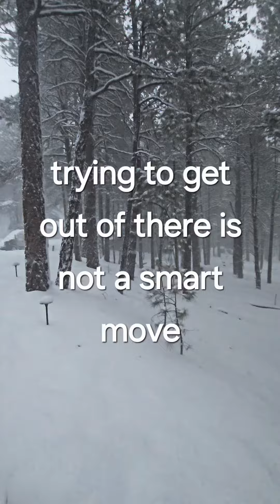Flagstaff Snow Storm 01-07-2024